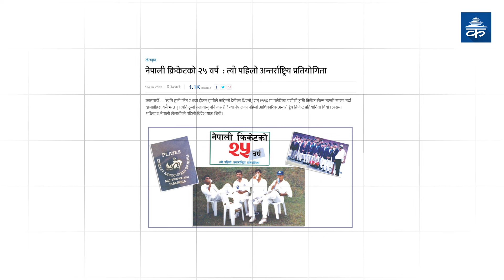नेपाली क्रिकेटको १ सय १४ बर्षभन्दा लामो यात्रा | eKantipur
नेपाली समाजका आशा जगाउने क्रिकेटको यात्रा कहांबाट सुरु भयो कसरी अनेकन घुम्तीहरु छिचोल्दै विश्वकपसम्म पुग्यो ? के क्रिकेटले नेपाली समाजलाई जोडन सक्छ वा नेपाली समाजको अन्तराष्ट्रिय छवी क्रिकेटकै माध्यमबाट उठन सक्छ ?